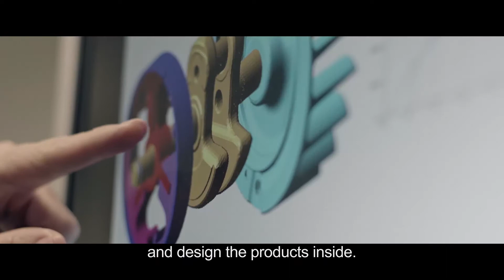SKF HELLAS S.A. Ρουλεμάν, Ανταλλακτικά Αυτοκινήτων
Η SKF αποτελεί πρωτοπόρο εταιρεία παροχής τεχνολογικών λύσεων από το 1907. Το πιο δυνατό μας σημείο είναι η ικανότητα να αναπτύσσουμε συνεχώς νέες τεχνολογίες - και κατόπιν να τις χρησιμοποιούμε για να δημιουργήσουμε προϊόντα που προσφέρουν ανταγωνιστικά πλεονεκτήματα στους πελάτες μας. Αυτό το πετυχαίνουμε συνδυάζοντας την πρακτική εμπειρία μας σε περισσότερες από 40 βιομηχανίες με τη βαθιά γνώση μας πάνω στις τεχνολογικές πλατφόρμες της SKF: ρουλεμάν και μονάδες, τσιμούχες, mechatronics, υπηρεσίες και συστήματα λίπανσης.